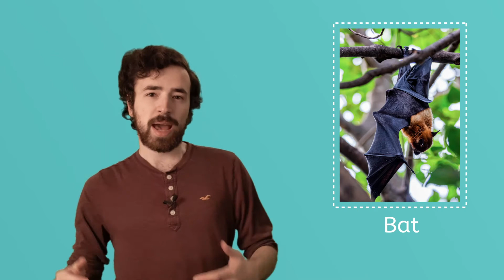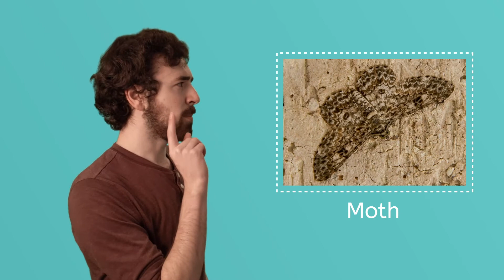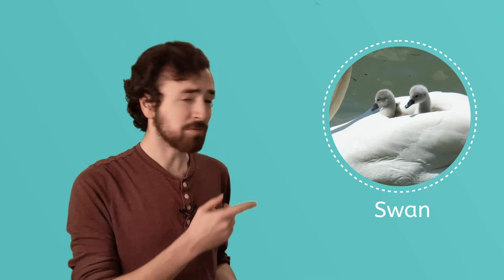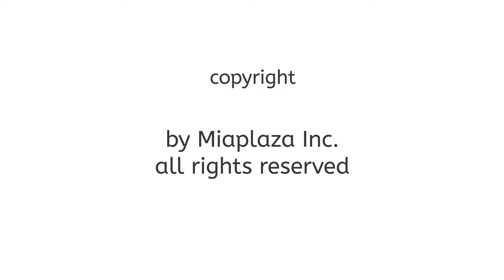Tell Me About Things With Wings - Science for Kids!